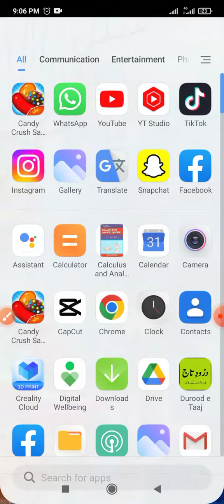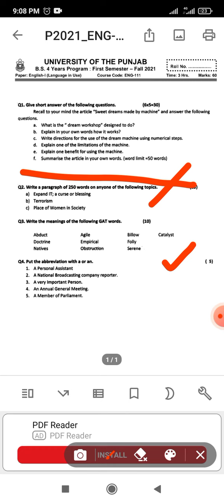Eng-111 past paper 2021|past paper of English 111 first semester|Eng111 past paper Punjab University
eng111 past paper
past papers of Punjab University
English 111 past paper first semester